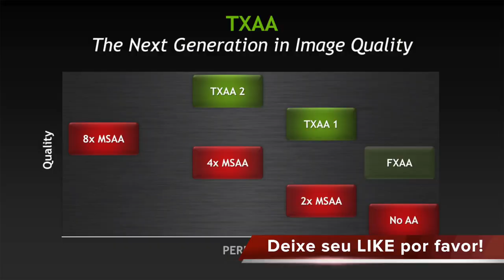NVIDIA TXAA Conheça a tecnologia presente no GTA V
ANTES DE COMENTAR LEMBRE-SE:
►Não é permitido SPAM.
►Seja agradável com os outros como gostaria que fossem com você.
►Não use palavrões ou vocabulário vulgar.
►Não faça Perguntas técnicas nos comentários
para sua segurança e do seu PC.
►Não responda a perguntas técnicas de outras pessoas

►Para DÚVIDAS, MANUTENÇÃO, SUPORTE ou COMPRA DE PCs temos as CONSULTORIAS onde você terá suporte do próprio apresentador do canal pessoalmente te ajudando com tudo!

VÍDEOS NOVOS:

►VÍDEOS EDITADOS:
Segundas - Quartas & Sexta-Feiras

►GAMEPLAYS AO VIVO:
Várias vezes durante a semana em horários
variados com ênfase nos Fim de Semana

►RAPIDINHA BRX:
Sempre que tiver notícias urgentes
sai vídeos especiais ou ao vivo a qualquer hora!

►OUTRAS NOVIDADES
Várias outras novidades e avisos em nossa Extensão